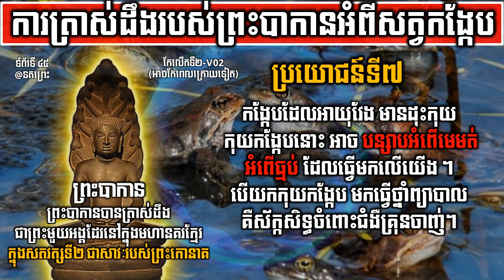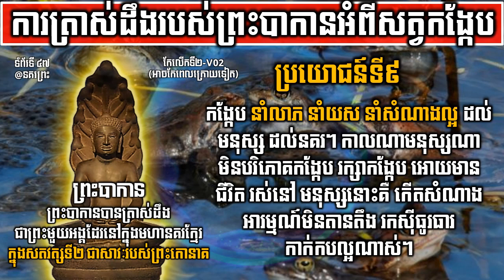ព្រះបាកានប្រើ “គហសិតិ” ត្រាស់ដឹង១០ចំណុចនៃប្រយោជន៍របស់សត្វកង្កែប៚ Frog God | Please Stop Eating Them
ព្រះបាកានប្រើ “គហសិតិ”
ត្រាស់ដឹងប្រយោជន៍របស់សត្វកង្កែប១០ចំណុច៚

ទ្រង់ទតឃើញ តំបន់មានទឹក ច្រើនតែមាន “កង្កែប” ។
ទ្រង់ក៏សាកយកកង្កែប មកដាក់កន្លែងរីងទឹក ហើយសិក្សាមើល
ថា តើកង្កែបអាចមានផលប្រយោជន៍ រក្សាទឹកបានទេ?

ទ្រង់បានកត់ត្រានូវការពិសោធន៍សត្វកង្កែបអស់មួយរយៈ តំបន់នោះ ក៏ចាប់ផ្តើម មានភ្លៀង ដីបែរជាអាច ទប់ទឹកបាន (ពីមុន ភ្លៀងមកហូរអស់ ព្រោះដីខ្សោះពេក) តែឥឡូវបែរជាទឹកបរិបូណ៍ក្នុងតំបន់ដែល ព្រះបាកាន ដាក់សត្វកង្កែបនោះ។
ទ្រង់ក៏ត្រាស់ដឹងនូវ ចំលើយរក្សារ ទឹកបាន គឺដោយសារ “កង្កែប” ។

ទ្រង់បានចេញសៀវភៅគម្ពីរ ពន្យល់ពី ប្រយោជន៍ សត្វកង្កែប។
ប្រយោជន៍ទាំង១០ មានដូចតទៅ ៖

១. កង្កែប មានជាតិអាម៉ូញ៉ាក់បញ្ចេញតាមស្បែកមកខាងក្រៅ អាចជួយផ្ចិតដីដែលបែកនោះ អាចទប់ទឹកបឹង ត្រពាំងមិនអោយរីងបាន ។ ហើយជាតិអាម៉ូញ៉ាក់ដែល ភាយចេញក្រៅនោះ អាចជួយមនុស្សមិនអោយកើត រមាស់ទៀតផង។

២. កង្កែបស៊ី សត្វល្អិតចង្រៃ គ្រប់មុខដែលបំផ្លាញផលដំណាំជារៀងរាល់ថ្ងៃ ដូចជាកណ្តូប ក្តាម ស៊ីមូសខ្លា ជាដើម ។ល។ អាចអោយដំណាំលូតលាស់ល្អ
មានផលច្រើន និងគ្មានជំងឺគ្រុនឈាម។

៣. អាច៍របស់កង្កែបជា ជីធម្មជាតិ អាចអោយដីខ្សោះ មានជីជាតិឡើងវិញ ។

៤. ទឹកនោមកង្កែបមាន ជីវជាតិពិសេស អាចជួយអោយពងត្រីឆាប់ញាស់។ បើកន្លែងណា មានកង្កែបច្រើន ត្រីឆាប់ភ្ញាស់ពងត្រី ជាកូនត្រីច្រើនណាស់។

៥. កូនក្អាត់ កូនក្អុក របស់កង្កែប ដែលកើតពេញទឹក ក្នុងខែ ពិសាខ ជេស្ឋ អាសាឍនោះ អាចបន្សុតទឹក ដែលមាន មេរោគ គីមី ទាំងឡាយ អោយក្លាយជាទឹកស្អាត មកវិញ ព្រោះកូនក្អាត់ កូនក្អុកនោះ បឺត
សារធាតុពុលក្នុងទឹកជាអាហារ។

៦. កង្កែបដែលមានអាយុវែង ពេលស្លាប់ទៅ ប្រជាជនអាចយកមកធ្វើជាថ្នាំព្យាបាលបាន។ ដោយឆ្អឹងនិងប្រម៉ាត់កង្កែប អាចអោយចាស់ៗ ផឹក បន្តអាយុវែងបាន។ ខ្លាញ់កង្កែប លាយខ្លាញ់ក្តាម និងអង្ក្រងបិតមុខរបួសពស់វែកចឹកអាចសះស្បើយមិនខាន។

៧. កង្កែបដែលអាយុវែង មានដុះកុយ កុយកង្កែបនោះ អាច បន្សាបអំពើមេមត់ អំពើធ្មប់ ដែលធ្វើមកលើយើង ។
បើយកកុយកង្កែប មកធ្វើថ្នាំព្យាបាល គឺស័ក្កសិទ្ធចំពោះជំងឺគ្រុនចាញ់។

៨. លក្ខណៈ ពិសេសរបស់ កង្កែប នោះ គឺ អាចហៅទឹកភ្លៀងបាន។
ព្រះបាកាន ទ្រង់ត្រាស់ថា នៅពេល កង្កែប ឃើញដីគ្មានទឹក ម្តងៗ តែងតែស្រែកទៅមេឃ " អោកៗ" " ហ៊ីងហងៗ" ដូចជាយំ កំសត់ ទៅអាកាសធាតុថា សូមធ្លាក់ភ្លៀងមកទៀតមក ។  មែនហើយ អាកាសធាតុ ដូចស្តាប់បញ្ជាកង្កែបអញ្ចឹង ក៏ធ្លាក់ភ្លៀងតាមសំណូមពរកង្កែប។  ពេលគ្មានភ្លៀងម្តងៗ ដូនតា បានចាប់យកកង្កែបដាក់សែងអង្រឹង ដើរតាមស្រែគ្មានទឹក ។ លួងកង្កែបរហូតកង្កែបដឹងថាអត់ទឹក ក៏យំទ្រហឹងអើងកងពេញហ្នឹងទៅ មួយសន្ទុះក្រោយមក ភ្លៀងក៏ធ្លាក់មកមែន។
ព្រះបាកាន បានដាក់ងារ សត្វកង្កែប ថាជា "ស្តេចរាជ្យចក្រភិរុណ"
មានន័យថា កង្កែប អាចគ្រប់គ្រងទទួលបន្ទុកបញ្ជាទឹកភ្លៀងបាន។

៩. កង្កែប នាំលាភ នាំយស នាំសំណាងល្អ ដល់មនុស្ស ដល់នគរ។ កាលណាមនុស្សណា មិនបរិភោគកង្កែប រក្សាកង្កែប អោយមានជីវិត រស់នៅ មនុស្សនោះគឺ កើតសំណាង អារម្មណ៍មិនតានតឹង រកស៊ីធូរធារ
កាក់កបល្អណាស់។

១០. គោរពកង្កែបជា ព្រះរាជចក្រភិរុណ នាំអោយផែនដី ពោពេញដោយភាពសុខសាន្ត។

ចង់ឆ្ងាញ់មួយគ្រា អ្នកនឹងវេទនាមួយជីវិត តកូនតចៅ៚
ពូជពង្សរបស់ខ្ញុំបានធ្វើកិច្ចការដ៏មានប្រយោជន៍ជាច្រើនដល់អ្នកនឹងគ្រួសារអ្នក ជាពិសេស ផ្នែកកសិកម្ម តែទង្វើរបស់អ្នកចំពោះពូជពង្សរបស់ខ្ញុំ (កង្កែប ហ៊ីង គីងគក់ ក្អាត់ កញ្ចាញ់ចេក...) បានបញ្ចាក់ថា អ្នកមិនត្រឹមតែមិននឹកគុណពួកខ្ញុំទេ ថែមទាំងមើលមិនឃើញតម្លៃរបស់ពួកខ្ញុំទៀតផង នេះជាហេតុផលមួយក្នុងចំណោមហេតុផលជាច្រើន ដែលប្រជាជាតិរបស់អ្នកចុះខ្សោយមកទល់ពេលនេះ ។

បើនៅបន្តបែបនេះទៀត ទាំងពូជពង្សរបស់អ្នកទាំងពូជពង្សរបស់ខ្ញុំក៏ត្រូវខាតបង់ទាំងសងខាង គួរណាស់អ្នកបានលឺហើយចេះភ្ញាក់រលឹក ហើយកែប្រែការប្រព្រឹត្តឡើងវិញនោះ ទើបយើងអាចរស់បន្តទៅមុខទៀតបាន។

អ្នកដែលបរិភោគសាច់ខ្ញុំអ្នកគិតថាឆ្ងាញ់ណាស់ តែអ្នកប្រហែលជាមិនដែលឃើញពេលដែលគេ យកកាំបិតមកប្រហារកាត់ក្បាលពួកខ្ញុំ វះពោះ ពន្លាត់ស្បែកពួកខ្ញុំទាំងរស់ ញ័រសាច់ទទ្រើក ហើយប្រឡាក់អំបិល ទាំងកែវភ្នែកដែលនៅលើក្បាលដែលបានកាត់នោះនៅសម្លឹងឃើញ សកម្មភាពទង្វើអ្នកគ្រប់យ៉ាងនោះទេ។

*** ផលិតដោយ ***
✍️ប្រភពដកស្រង់: លោកតាចៅគាំង ChaoKang បទសម្ភាសន៍វិទ្យុខ្មែរប៉ុស្ត៍
🎦ផលិតវីដេអូដោយ: The Khmer History Discovery
🤝ដៃគូរសហការណ៍: The Khmer History Documentary